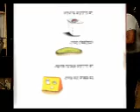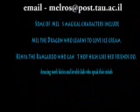Bacteria Galore by Sunday at Four (Read in Hebrew)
Mel Rosenberg introduces his iluminating children's book, which exposes the microbial world in a frank yet amusing manner.   This informational children's books is written in English and translated into Hebrew and Arabic.